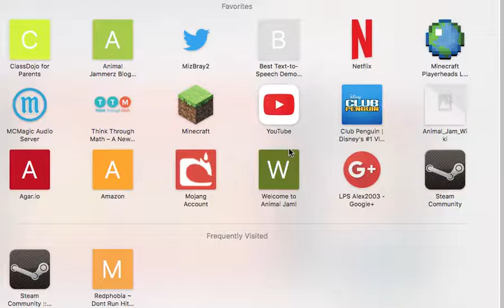Animal Jam; ULTIMATE LAG!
OMG IM ON A OLD COMPUTER (not really)